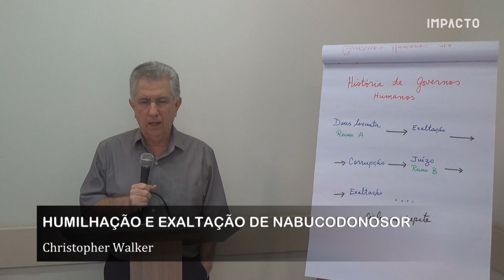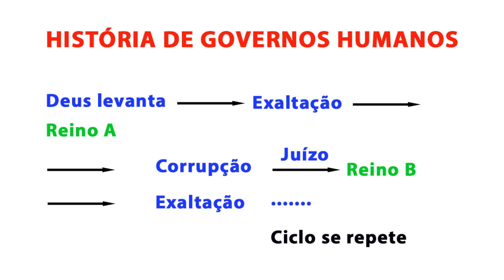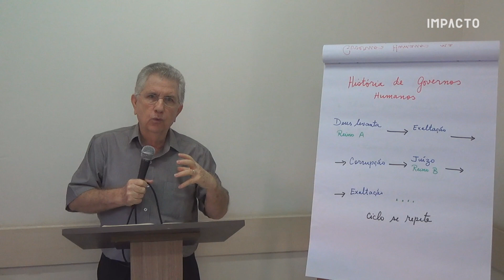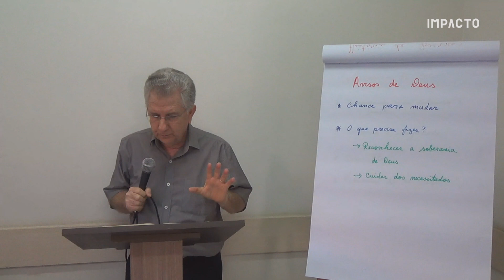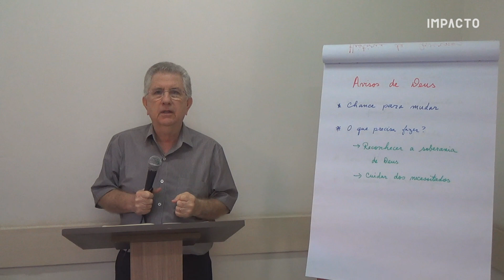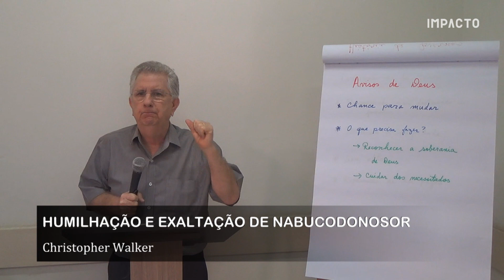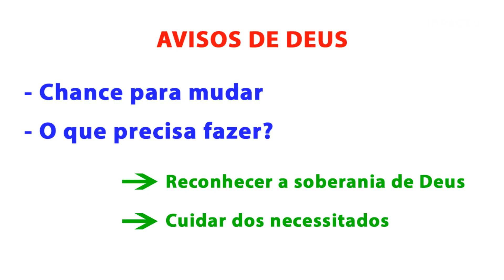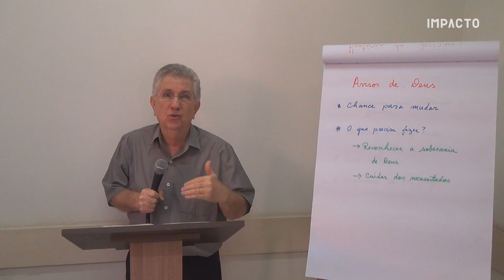Daniel aula 19 - Daniel 4 - Humilhação e exaltação de Nabucodonosor | Christopher Walker